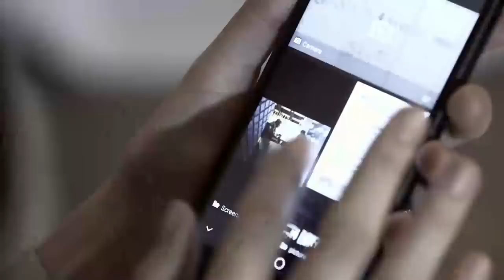Romina, nalaman ang papakipagsabwatan ni Daniela kina Alvin at Hector | Kadenang Ginto(WithEngSubs)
Through a private investigator who knew about Robert's (Albert Martinez) dealings, Romina discovers Daniela's (Dimples Romana) connivance with Hector (Joko Diaz) and Alvin (Eric Fructuoso). (With English Subtitles)

Episode 130 Cast:

Joko Diaz (Hector) / Eric Fructuoso (Alvin) / Beauty Gonzalez (Romina)